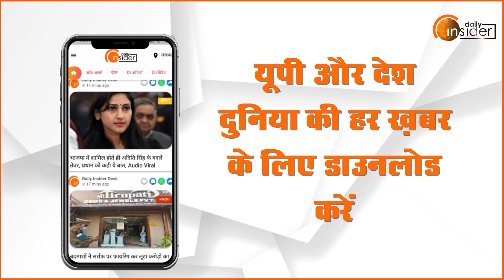Daily Insider Top10: अब तक की 10 बड़ी खबरें | Top News Today | Breaking News | Hindi News